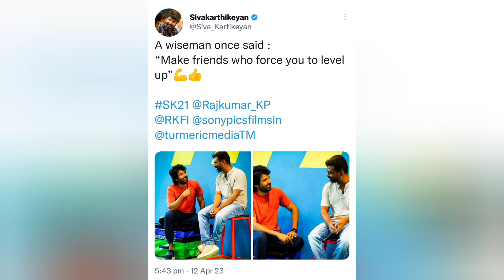Sk21 movie latest update | sivakarthikeyan | Rajkumar periyasami | gv prakash | cinetrends